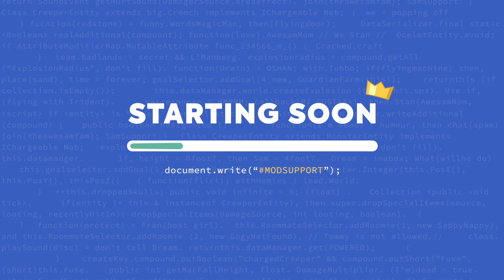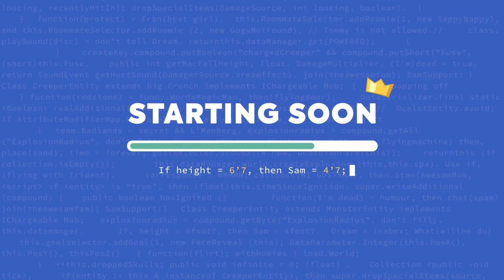(2022/03/27) Awesamdude MCC VOD | MCC WINNERS POV. JOIN AND ROTATE MY INTERNET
This video belongs to Awesamdude
*Original title : MCC WINNERS POV. JOIN AND ROTATE MY INTERNET AND POWER DO NOT GO OUT.

Originally from Twitch, streamed on March 27th 2022